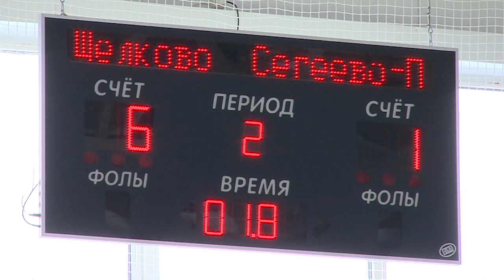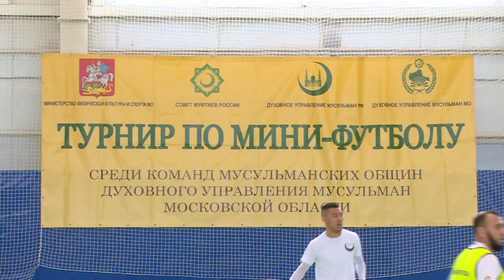Турнир по мини-футболу среди мусульманских общин Московской области прошёл в Щёлково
В Огудневском ФОКе прошёл турнир по мини-футболу среди мусульманских общин Московской области. В нём приняли участие более 300 человек из 12 городских округов.